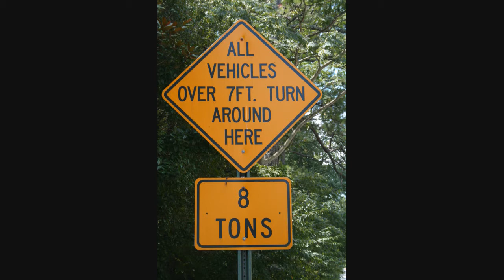Concord covered bridge.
Concord Bridge is 131.7 feet long and 16 feet wide. It was built in 1872. This bridge is open to traffic. It is over Nickajack Creek
Fast and high traffic makes a visit to this bridge dangerous.

This bridge originally consisted of only two spans, each a queen-post truss with steel (or iron) tension rods. The center abutment, as can be seen in the photo of the steel beams above, seems to have been widened from a previous bridge using the same pier.

In the 1950's steel beams were added to support the bridge and additional concrete piers were added. There is also a fourth all-steel support which can be seen in the downstream view.